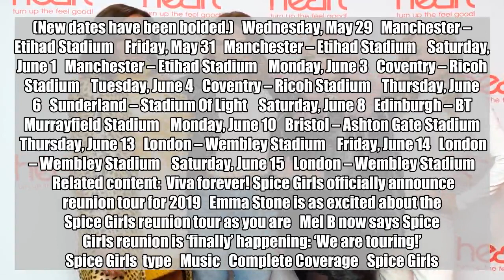Spice Girls add more shows to U.K. reunion tour because 'girl power' is real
Never underestimate “girl power.” The Spice Girls expanded their highly anticipated stadium tour next year as a result of the high demand for tickets.  Tickets for the reunion jaunt across the U.K. went on sale Saturday. Fans eagerly snatched them up, while others lost out. So now, instead of six shows, there will be 11.  The tour was originally announced to begin on June 1, 2019 at Etihad Stadium in Manchester. Now two shows were added at the same location, shifting the official kick off to May 29, 2019.  Additional performances joined pitstops at the Ricoh Stadium in Coventry and the Wembley Stadium in London, according to Ticket Master and updates posted to the group’s Twitter feed.  “I know you’ve been bombarded with promo stuff lately but I just wanted to say I’m completely overwhelmed with the response to our tour,” Mel C, a.k.a. “Sporty Spice,” wrote on Twitter. “Wow! I did not expect that. It’s going to be AMAZING!! Thank you so much!” I know you’ve been bombarded with promo stuff lately but I just wanted to say I’m completely overwhelmed with the response to our tour. Wow! I did not expect that. It’s going to be AMAZING!! Thank you so much! SpiceUpYourLife 🤪🇬🇧✌🏼  — Melanie C (@MelanieCmusic) November 10, 2018  See the revised reunion tour schedule below. (New dates have been bolded.)  Wednesday, May 29 Manchester – Etihad Stadium  Friday, May 31 Manchester – Etihad Stadium  Saturday, June 1 Manchester – Etihad Stadium  Monday, June 3 Coventry – Ricoh Stadium  Tuesday, June 4 Coventry – Ricoh Stadium  Thursday, June 6 Sunderland – Stadium Of Light  Saturday, June 8 Edinburgh – BT Murrayfield Stadium  Monday, June 10 Bristol – Ashton Gate Stadium  Thursday, June 13 London – Wembley Stadium  Friday, June 14 London – Wembley Stadium  Saturday, June 15 London – Wembley Stadium  Related content: Viva forever! Spice Girls officially announce reunion tour for 2019 Emma Stone is as excited about the Spice Girls reunion tour as you are Mel B now says Spice Girls reunion is ‘finally’ happening: ‘We are touring!’ Spice Girls type Music Complete Coverage Spice Girls